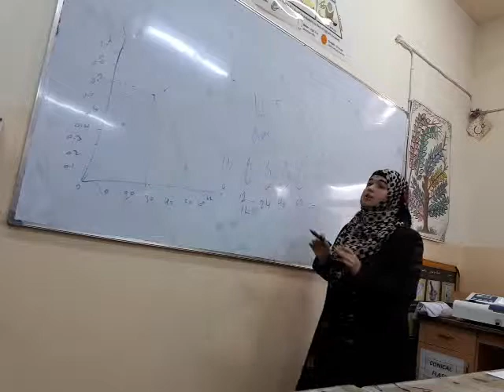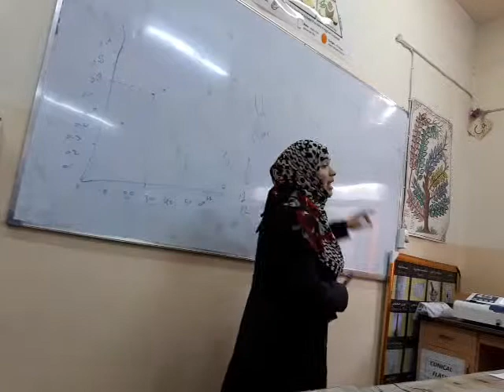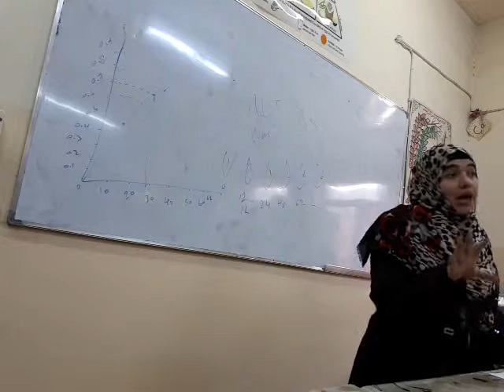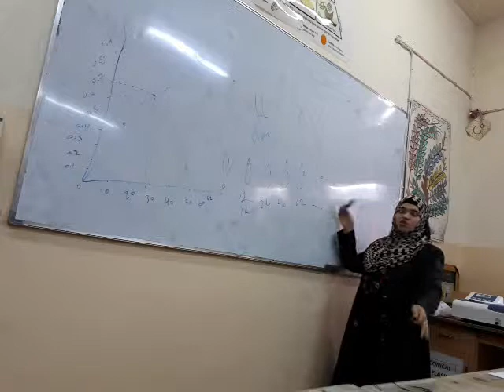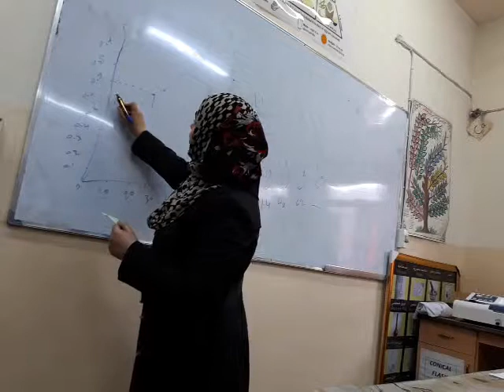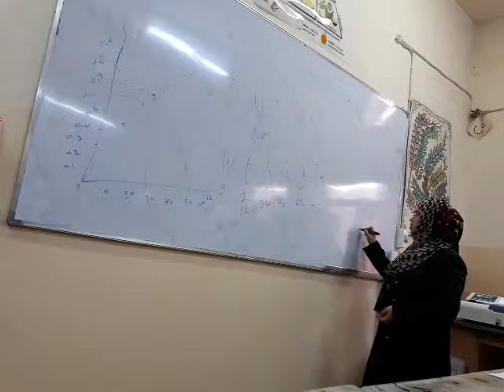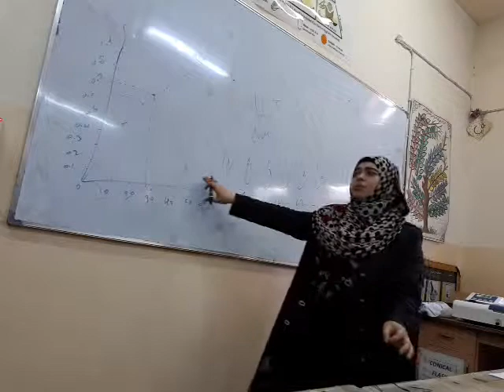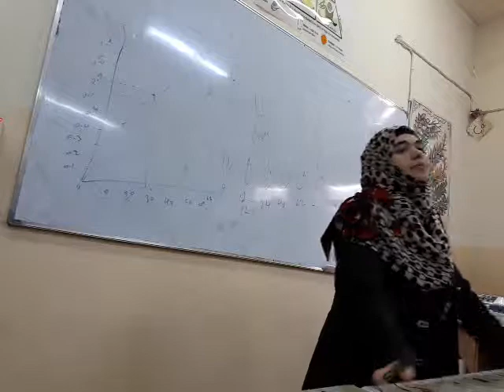ALT & AST ٨/٤/٢٠١٧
Practical biochemistry...